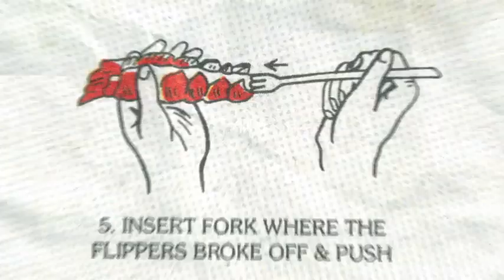Chase Platinum Business -- Black Point Seafood